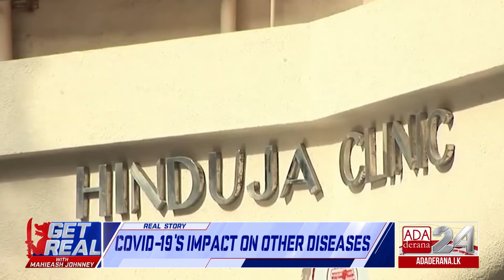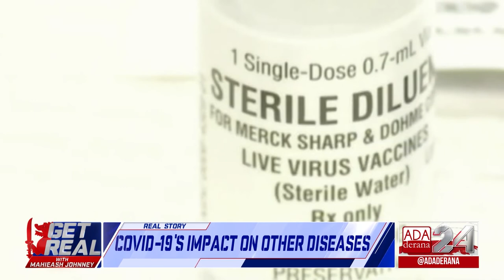Opinion - Mahieash :"Good Governance jokers are directly responsible for the low foreign reserves"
Opinion - Mahieash "Good Governance jokers are directly responsible for the low amount of foreign reserves"